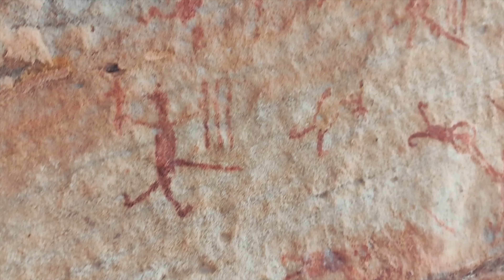Maniçobeiros: os homens que moraram em cavernas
Os maniçobeiros eram extrativistas do látex de maniçoba na Caatinga, ativos principalmente entre os séculos XIX e XX. Esses homens ocupavam cavernas com pinturas rupestres, locais de valor arqueológico e cultural. A atividade teve importância econômica para o Nordeste, mas a ascensão da produção de borracha no Sudeste Asiático e a necessidade de preservar o patrimônio arqueológico levaram à diminuição dessa prática. A retirada dos manisobeiros reflete o desafio de equilibrar o uso de recursos naturais com a conservação do patrimônio cultural e ambiental, marcando um período de transição na gestão dos recursos naturais da região.

Saiba mais em:

Landim, Joseane Pereira Paes.
 Serra Branca dos maniçobeiros: um conjunto habitacional sob rocha que
(sobre)vive na memória / Joseane Pereira Paes Landim – Instituto do
Patrimônio Histórico e Artístico Nacional, 2014.

Você quer se aventurar pelas cavernas turísticas do Brasil sem medo de ser feliz? Então, conheça o eCaves Brasil!

Sabe aquele momento em que você quer sair da rotina, se jogar em uma aventura, mas não sabe por onde começar? Pois é, o eCaves Brasil tá aqui pra te ajudar! Com essa plataforma, você terá acesso a todas as informações sobre as cavernas turísticas do país em um só lugar, de um jeito fácil e completo!

E sabe o que é mais legal? Aqui traremos dicas exclusivas sobre as cavernas e suas unidades de conservação, mostrando o que há de mais legal e interessante pra você conhecer. Então, se você quer explorar as belezas naturais que o Brasil tem a oferecer e, ainda, ficar por dentro de tudo que tem de bom em cada lugar e no mundo das cavernas, não perca mais tempo e vem com a gente!

Apresentação e roteiro: Lívia Cordeiro
Edição de vídeo: Ximenes
Edição de detalhes visuais: Eloise Burg
Assistente: Janayna Rodrigues
Coordenadora geral: Gisele Sessegolo

Financiamento: Grupo Fundação O  Boticário - Edital Teia de Soluções 2022.